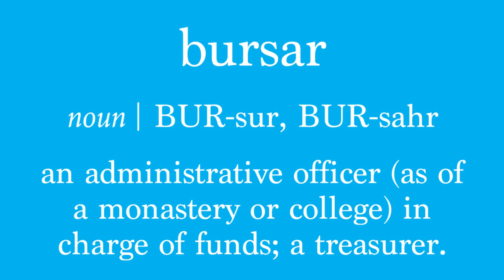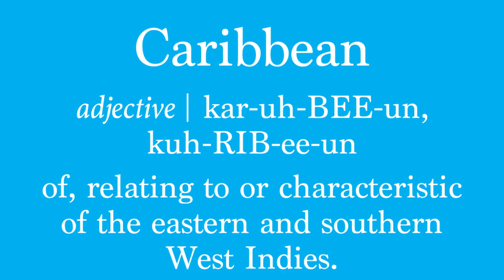Great Words with Dr. Bailly - Hamilton Edition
How well would you do in a spelling bee round comprised entirely of words from Hamilton: An American Musical?

Before the 2017 National Press Club Spelling Bee, Dr. Bailly practiced his rap skills to get ready for the Hamilton round. Here's a behind-the-scenes look with some of our favorite spelling bee words from Lin-Manuel Miranda's musical masterpiece.